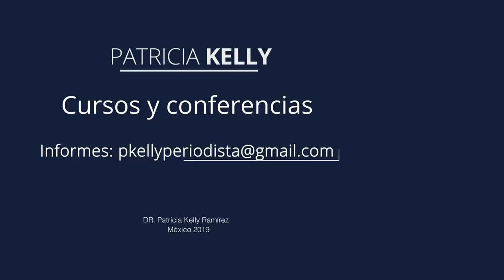Lo difícil de la muerte | Patricia Kelly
La muerte, un tema difícil de abordar pero necesario. ¿Por qué nos da tanto miedo hablar de la muerte? La doctora Asunción Álvarez, Profesora de la UNAM, integrante del Colegio de Bioética, nos da su opinión basada en años de experiencia investigando y tratando el tema.